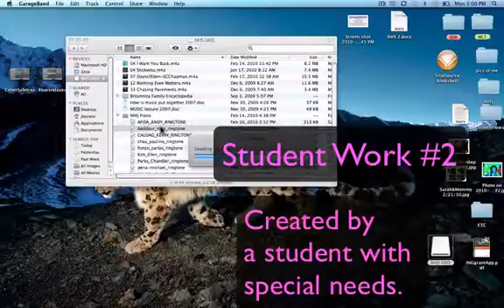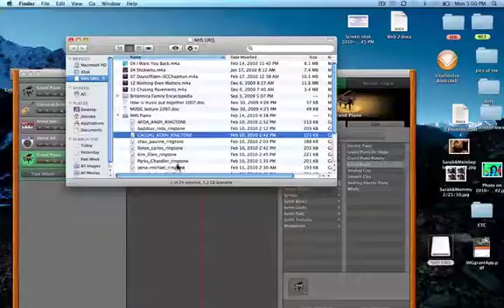RingtonesScreenFlow.mov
Students' first composition in piano class.